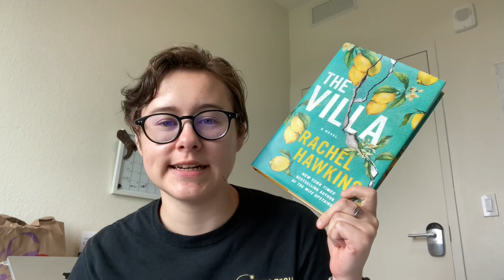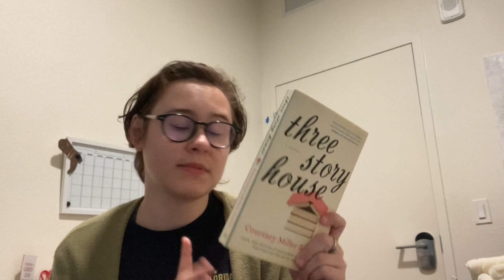FALL BOOKTUBE BLOOPERS 🍂🤪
Enjoy some bloopers from the videos I've made this fall!